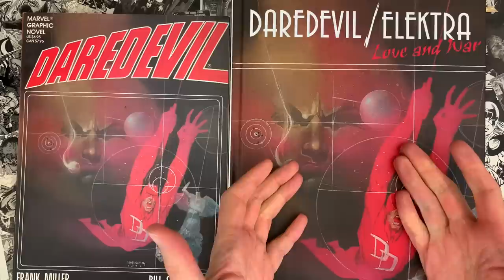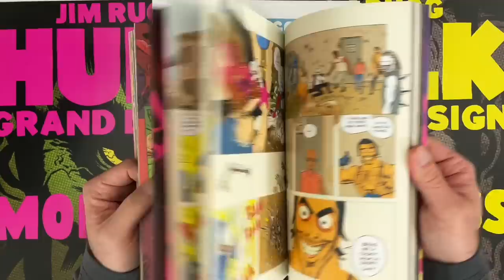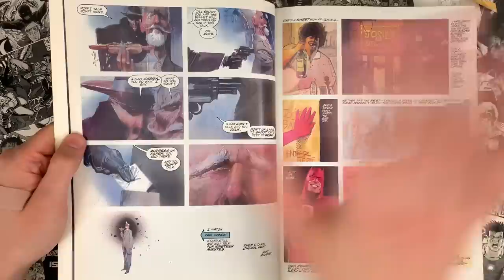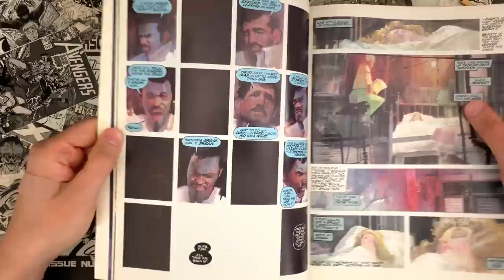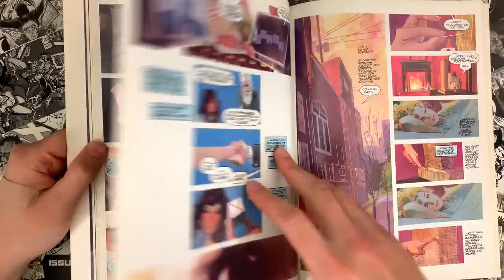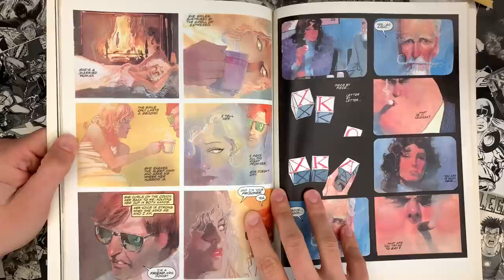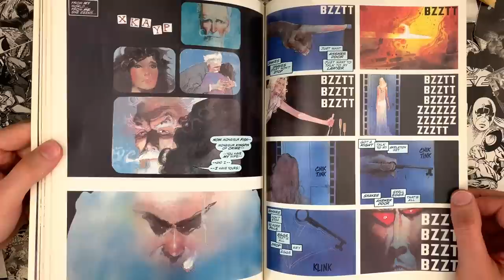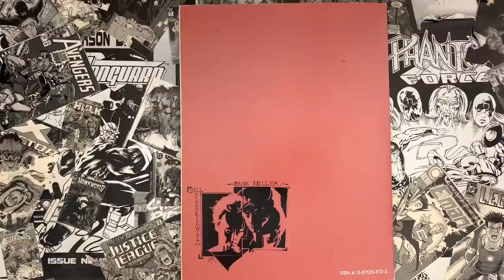MARVEL'S BEST Graphic Novel - DAREDEVIL Love and War by FRANK MILLER and BILL SIENKIEWICZ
Daredevil: Love and War, 1986
Marvel Graphic Novel Volume 24
Written by Frank Miller. Art and cover by Bill Sienkiewicz.

Daredevil vs. Kingpin! A groundbreaking graphic novel that is essentially a Kingpin graphic novel (according to Miller himself) that pits Fisk against Daredevil with the live of Vanessa (Fisk's wife) hanging in the balance.

Sienkiewicz's impressionistic mixed-media, painted art stunned comic readers of the 80s. It  remains highly influential to this day.